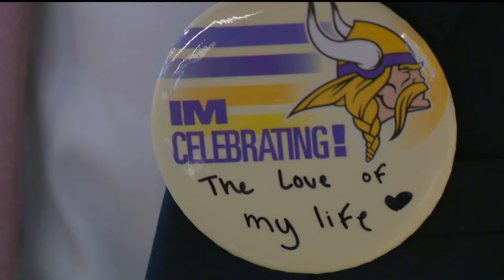Couple kicks off wedding with Vikings kickoff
After going 13 years without missing a home game, the Minnesota Vikings helped Brianna Luftman kick off her wedding day in style.